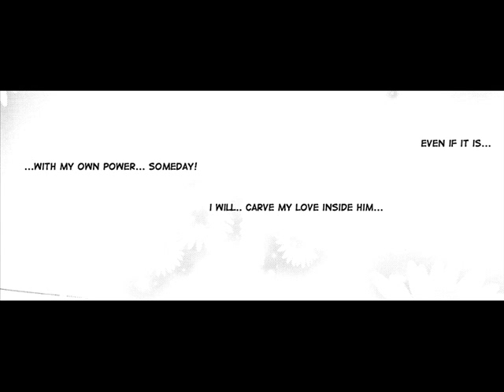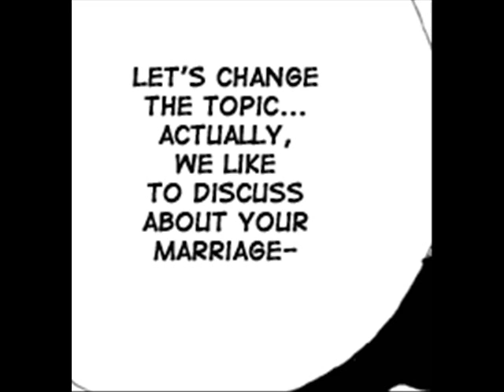Koi Hime Soshi - Chapter 1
A manga by Koge Donbo, english version. I did not translate or own any of it. I'd like to upload the rest of it, that is when I have time, so be patient!